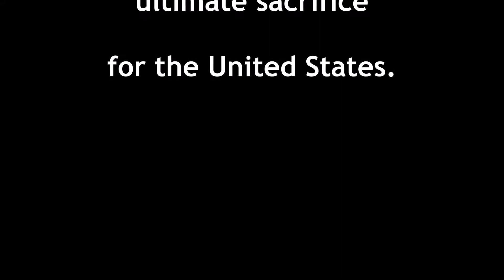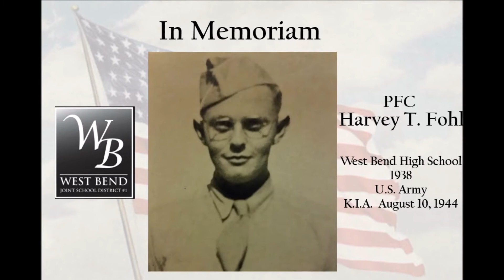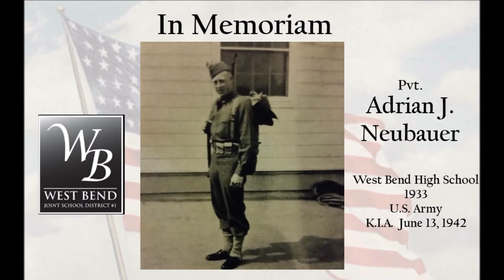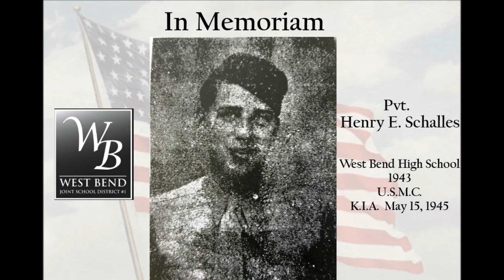WBHS Veterans KIA Film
The WBHS 2021 Veterans KIA tribute film created by teacher Scott Mindel.